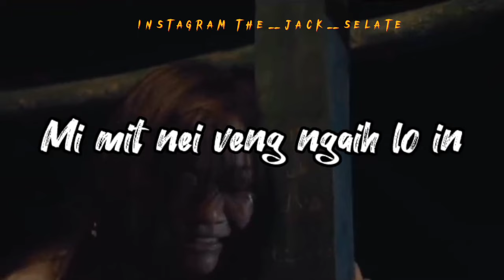Rini le Rina // Sangsangi // Sad moment 😭